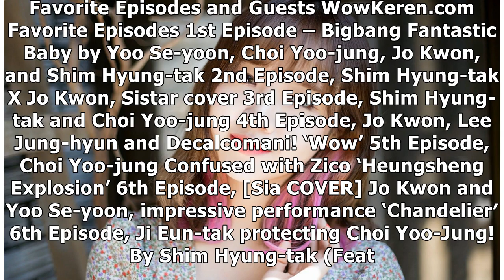Artists and Idols are Showing Off Their Singing Skill Through Mnet ‘Golden Tambourine’